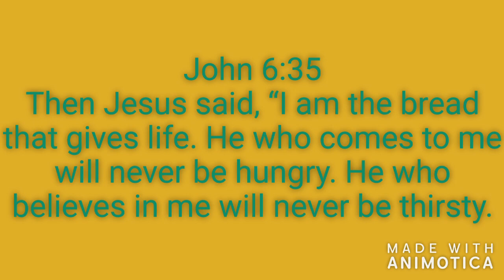Jesus is the bread of life - John 6:35 | Daily Manna | 1 Kings 17:2-16 - Elijah and Ravens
Daily Manna, 1 Kings 17:2-16, Elijah and Ravens